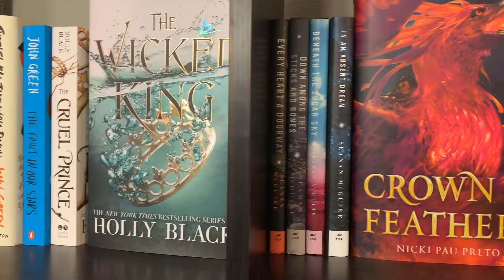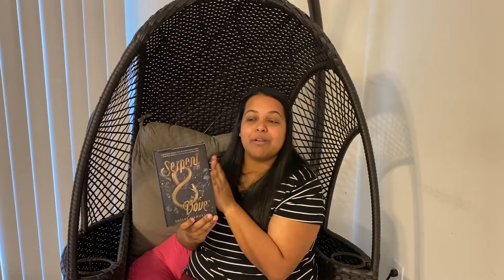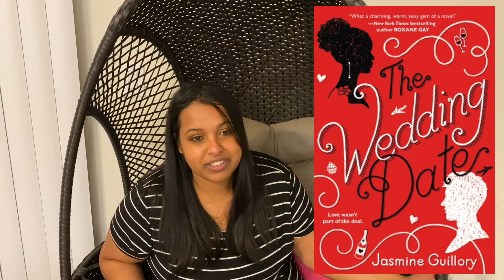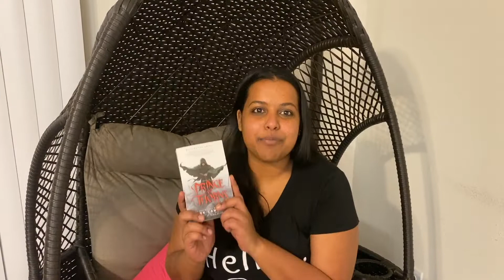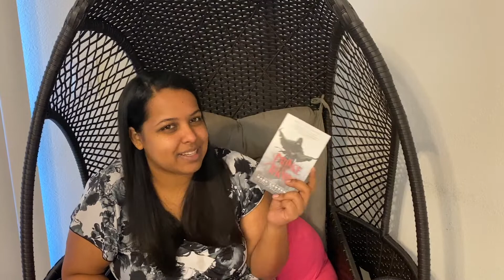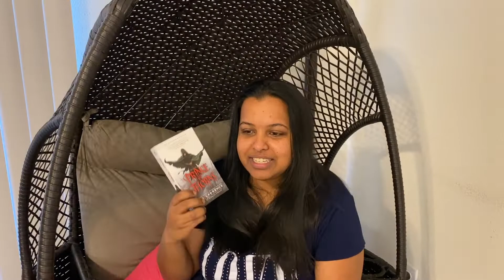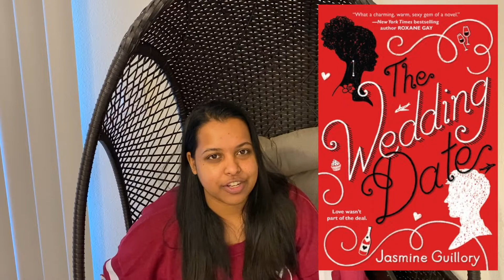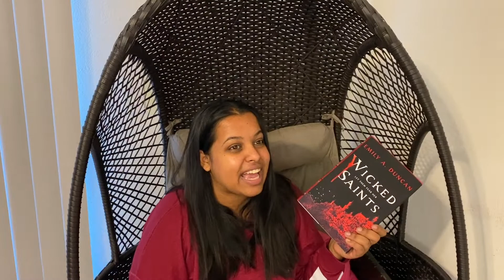February 2020 Reading Vlog - Week 4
Here is my reading vlog for the last week of February!

Books Featured:
Words of Radiance by Brandon Sanderson
Shorefall by Robert Jackson Bennett
The Wedding Date by Jasmine Guillory
Sharp Ends by Joe Abercrombie
Lady of the Lake by Andrej Sapkowski
Serpent and Dove by Shelby Mahurin
Prince of Thorns by Mark Lawrence
Invisible Man by Ralph Ellison
Wicked Saints by Emily A. Duncan